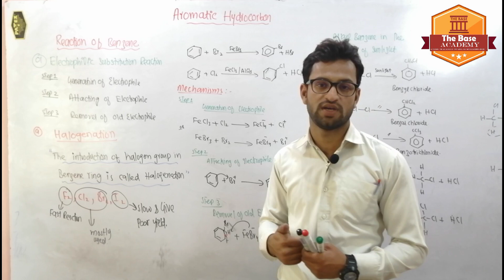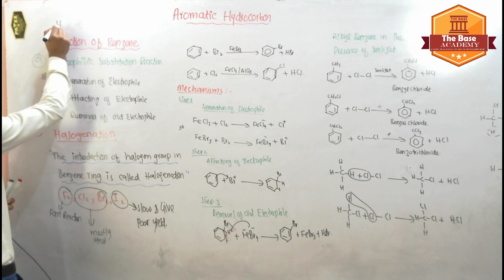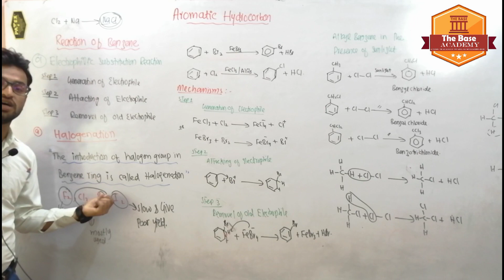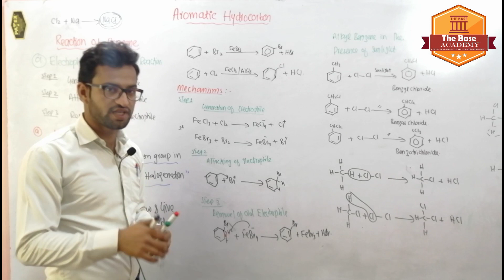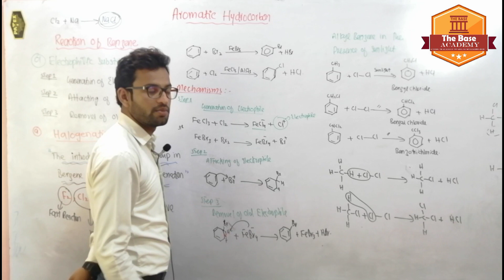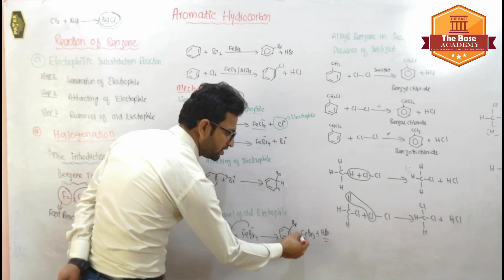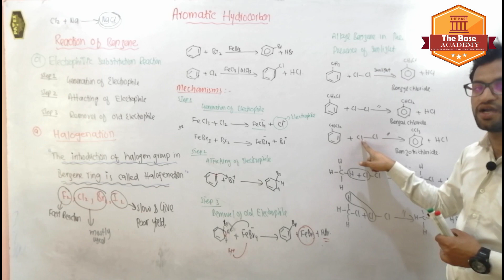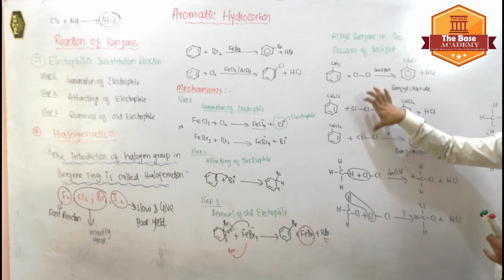Lec 7 - Reactions Of Benzene (2) || 12th Class Chemistry - Chapter# 9